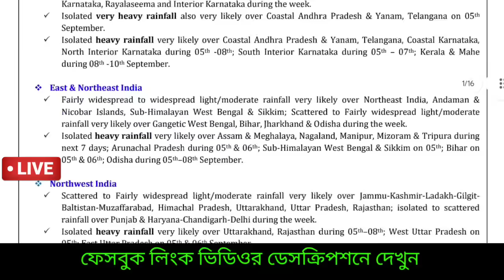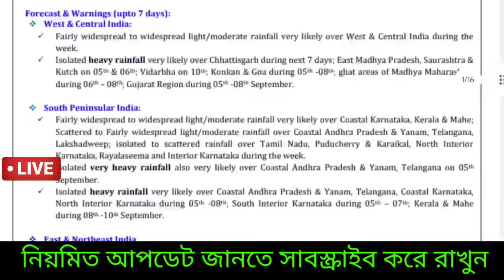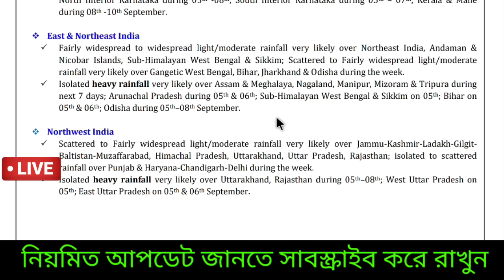🔴Live ২৪ ঘণ্টায় নিম্নচাপ, ২৪২ গতিতে ভয়ঙ্কর টাইফুন ইয়াগি, ভারী বৃষ্টি ভাসাবে বাংলায়, Weather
🔴👉এখন খবর বাংলা ফেসবুক এ উপলব্ধ আপনাদের অনুরোধে। বিশেষ খবর জানতে পারবেন। নিচের লিঙ্ক এ পেজ টি FOLLOW করুন বন্ধু।

💥বিশেষ ঘোষণা 🔴👉 খবর বাংলা চ্যানেলের মেম্বারশিপ চালু হয়েছে, মেসেজ কমেন্ট ও live চ্যাট করার ক্ষেত্রে বিশেষ সুবিধা থাকছে। আপনার করা কমেন্ট অগ্রাধিকার পাবে, নিশ্চিত রিপ্লাই পাবেন ইত্যাদি আরো সুবিধা। নিচের লিঙ্ক  ক্লিক করে চেক করুন আর মেম্বারশিপ নিন বন্ধুরা।

💥👉খুব সামান্য পেমেন্ট অনলাইন এ করতে হবে মেম্বারশিপ নেবার ক্ষেত্রে

🙏❤️ অনেক অনেক ধন্যবাদ বন্ধু ডেসক্রিপশন চেক করার জন্য।
একটু সময় দিয়ে সাজেশন দিতে পারেন কিছু পরিবর্তন যদি করতে হয়।

🤗🥰স্বাগত বন্ধু খবর বাংলা ইউটিউব চ্যানেলে আশাকরি সুস্থ আছেন ।

🔴👉 ঘূর্ণিঝড়ের খবর: ঘূর্ণিঝড় রেমাল বর্তমানে মিলিয়ে গেছে। এরপর যে ঘূর্ণিঝড় সৃষ্টি হবে সাগরে সেটির নাম আসনা ( Cyclone Asna ) যার নাম দিয়েছে প্রতিবেশী দেশ পাকিস্তান। তবে এটি কোন উপকূলে আছড়ে পড়বে তা এখনও নিশ্চিত হয়নি। সম্ভবত বর্ষা পরবর্তী সময়ে এটি সৃষ্টি হতে পারে।

🔴👉 বর্ষার খবর : ২ জুলাই গোটা দেশেই বর্ষা প্রবেশ করলো জানালো ভারতীয় মৌসম ভবন। ৩০ মে ২০২৪ একসঙ্গে কেরালা ও উত্তর পূর্ব ভারতের বেশিরভাগ এলাকায় ও বাংলাদেশের সিলেট ও চট্টগ্রাম বিভাগে ২০২৪ সালের বর্ষা বা মৌসুমী বায়ু প্রবেশ করেছিল কিন্তু তার ২৪ ঘণ্টার মধ্যেই ৩১ মে পশ্চিমবঙ্গের উত্তরবঙ্গ ও বাংলাদেশের বেশিরভাগ জেলাগুলিতে বর্ষা সময়ের আগেই প্রবেশ করে অর্থাৎ বর্ষার আগমন হল যেটা ইতিমধ্যে জানিয়েছে আবহাওয়া দপ্তর। এর ফলে এই সমস্ত এলাকায় ভারী অতি ভারী বৃষ্টির সতর্কতা জারি করা হয়েছে এবং বিশাল বৃষ্টি হচ্ছে রোজ।  তাহলে দক্ষিণবঙ্গে বর্ষা কবে প্রবেশ হবে? এবারেও সময়ের আগে হলো না প্রবেশ। ১০ জুন দক্ষিণবঙ্গে বর্ষা প্রবেশের সরকারি দিন থাকলেও সেটা হয়নি। ২১ জুন দক্ষিণবঙ্গে কলকাতা সহ আরো অনেক জেলায় দক্ষিণ পশ্চিম মৌসুমী বায়ু প্রবেশ করে, এবার ২৮ জুন গোটা দক্ষিণবঙ্গে বর্ষার প্রবেশ হয়েছে বলে জানিয়েছে ভারতীয় মৌসম ভবন সঙ্গে বিহার উড়িষ্যায় বর্ষা ঢুকেছে। ঘূর্ণাবর্ত রয়েছে এরফলে মেঘলা মেঘলা আকাশ থাকার সম্ভাবনা বেশি হবে দক্ষিণ বাংলায় কিন্তু সামান্য অস্বস্তি ভোগাবে আদ্রতা বেশি থাকতে পারে বলে, নিম্নচাপ আসার ফলে কিছু বৃষ্টি হতে পারে দক্ষিণবঙ্গে ফলে চাষের সুবিধা হবে , উপকৃত হবে বাংলার চাষি সহ সমস্ত মানুষ।  ভ্যাপসা গরম একটু থাকবে। নতুন নিম্নচাপ বাংলার দিকে এলে তবেই বৃষ্টি বাড়বে দক্ষিণবঙ্গে । ইতিমধ্যে নতুন নিম্নচাপে উড়িষ্যায় ভারী ও দক্ষিণবঙ্গে বিক্ষিপ্ত বৃষ্টির খবর প্রকাশ করেছে আলিপুর।

🔴👉 দক্ষিণবঙ্গের জেলাগুলিতে আংশিক মেঘলা আকাশ বিক্ষিপ্ত ভাবে হালকা বৃষ্টির সম্ভাবনা আছে, উত্তরবঙ্গে বিক্ষিপ্ত ভারী বৃষ্টি ফের হবে। উত্তরবঙ্গে প্রবল ভারী বর্ষনের সম্ভাবনা এখন নেই। বঙ্গোপসাগরে গভীর নিম্নচাপ তৈরি হবে, ফলে বৃষ্টি হবে বাংলায়, সতর্ক থাকতে হবে মৎসজীবীদের।
৬ সেপ্টেম্বর থেকে কেমন আবহাওয়া থাকবে জানালো আলিপুর আবহাওয়া দপ্তর ও IMD।

🔴👉  লা নিনা সক্রিয় হবার সম্ভাবনা রয়েছে তাই ইতিমধ্যে ভারতে ২০২৪ এ বর্ষা স্বাভাবিকের থেকে বেশি হতে পারে কিছু এলাকায় বন্যা আশঙ্কা রয়েছে অতিবৃষ্টি হবার ফলে।

🔴👉 এদিকে ঘূর্ণাবর্ত রয়েছে উত্তরপূর্ব আসাম সংলগ্ন এলাকায় ফলে  উত্তর বাংলাদেশে ও উত্তর পূর্ব ভারতের আসাম মেঘালয় ত্রিপুরা উত্তরবঙ্গ সিকিমে ও বাংলাদেশের একদম উত্তর ও পূর্ব ভাগে কিছু  বৃষ্টি চলবে, এদিকে দক্ষিণবঙ্গ উড়িষ্যা বিহার ঝাড়খণ্ডে ও বাংলাদেশের পশ্চিমের দিকেও রয়েছে অস্বস্তি গরম ও বিক্ষিপ্ত থেকে মাঝারী বৃষ্টি। ভারী বৃষ্টি হতেও পারে।

Cyclone Asna latest update
abohar khobor
abohar khabor
Weather kolkata
bangladesh weather
agartala weather
west bengal weather
শিলিগুড়ি আবহাওয়া
বাংলাদেশের আবহাওয়া
বঙ্গোপসাগরে তৈরি হবে নিম্নচাপ
গভীর নিম্নচাপ হলে ঝড়

মৎসজীবিদের সমুদ্রে সতর্কতা কি আছে।
আজকের আবহাওয়া
ঢাকা আবহাওয়া

dhaka weather
durgapur weather
barishal weather
rangpur weather
syllet weather
agartal weather
cumilla weather
chitagong weather
khulna weather
rajshahi weather
malda weather
balurghat weather
alipurduar weather
darjeeling weather
siliguri weather
coochbihar weather
jalpaiguri weather
Asansole weather
rain update
cyclone update